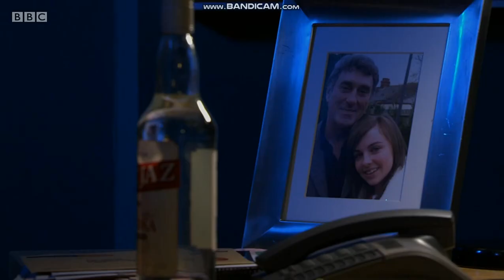Louisa Lytton (Ruby Allen) - Black Tights - 28/12/20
Gorgeous actress Louisa Lytton in black tights!

28/12/20